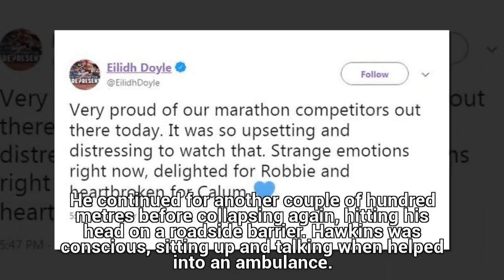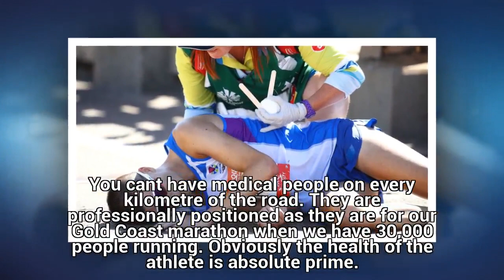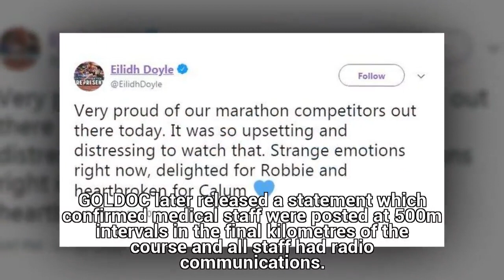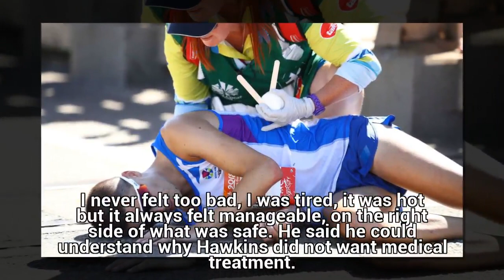Commonwealth Games 2018: Scotland's Callum Hawkins collapses in marathon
Scotland's Callum Hawkins was taken away in an ambulance after collapsing just over one mile from the end of the marathon at the Commonwealth Games.

In hot conditions on the Gold Coast, the 25-year-old had a two-minute lead and looked set for gold but began weaving before falling over the kerb.

He continued for another couple of hundred metres before collapsing again, hitting his head on a roadside barrier.

Hawkins was conscious, sitting up and talking when helped into an ambulance.